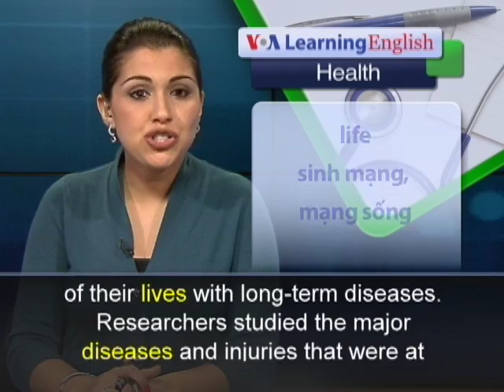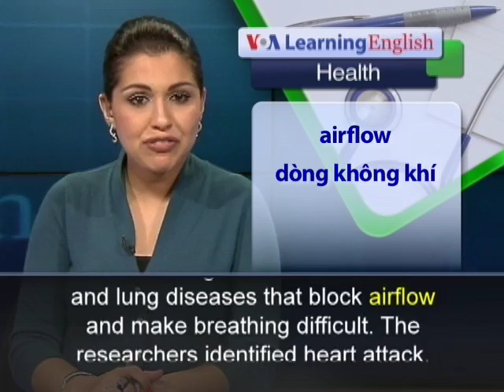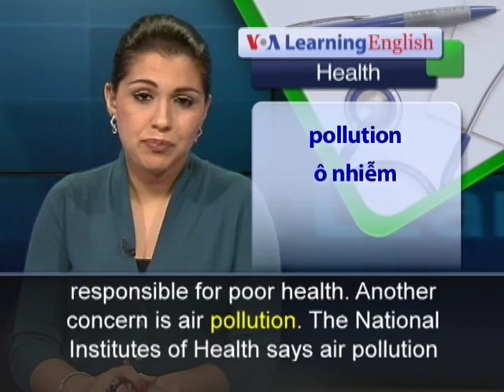Phát âm chuẩn cùng VOA - Anh ngữ đặc biệt: Chronic Diseases Affect More Americans (VOA)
From VOA Learning English, this is the Health Report. A new study has found that Americans are generally in good health. But some may be living with chronic disease longer and dying younger. Even without the study, some Americans seem to understand that a long life does not necessarily mean a healthy life. Christopher Murray from the University of Washington led the study. He says Americans are spending more years of their lives with long-term diseases.

Researchers studied the major diseases and injuries that were at least partly to blame for Americans' health problems and early deaths over the past 20 years. They found the leading causes of chronic, or long-lasting, disability include depression, anxiety and back pain. Other leading causes are diabetes and lung diseases that block airflow and make breathing difficult. The researchers identified heart attack, stroke and cancer as the leading causes of early death.

Dr. Murray says too many Americans are dying at an early age because they smoke or eat too many of the wrong foods. He says poor diet is blamed for 680,000 deaths. That is more than the 400,000 deaths a year from tobacco use. Obesity and high blood pressure are other conditions responsible for poor health. Another concern is air pollution. The National Institutes of Health says air pollution has been linked to heart and lung diseases. There was also good news from the study. It showed that Americans are generally enjoying better health longer. That is because of better methods for treating stroke and fighting some cancers. But it also found America is behind other wealthy nations in improving the health of its citizens.